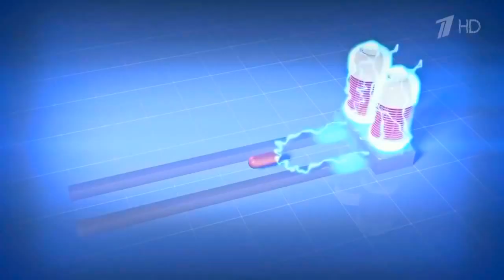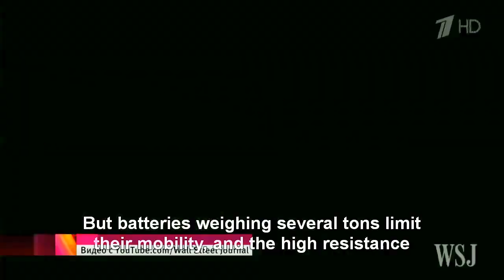1 HD - Russia Electromagnetic Railgun Test Firing [720p]